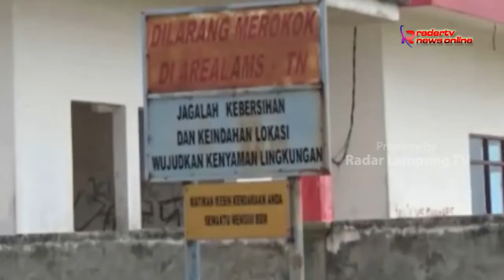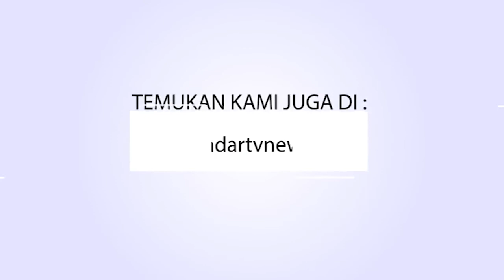Solar Sulit Didapat, Nelayan Lampung Timur Menjerit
Akibat ulah tengkulak kerap memborong bbm jenis solar di spbu mengakibatkan nelayan Labuhan Maringgai mengeluh, Sementara pemerintah kabupaten seolah tutup mata mengingat pembuatan izin stasiun solar packed dealer nelayan didesa kuala penet tak direstui.